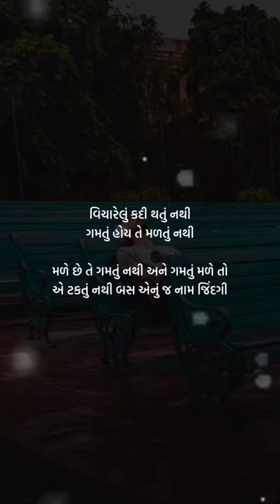motivational speech || shayari || એન્ટિક || status || સુવિચાર || antic